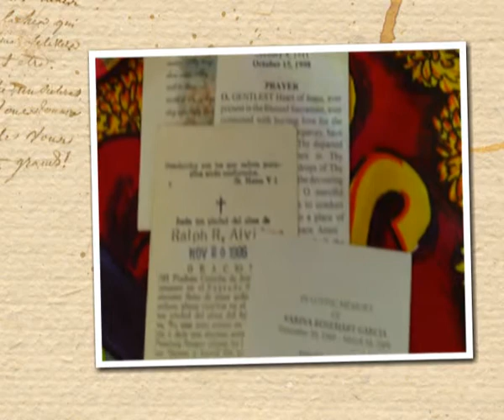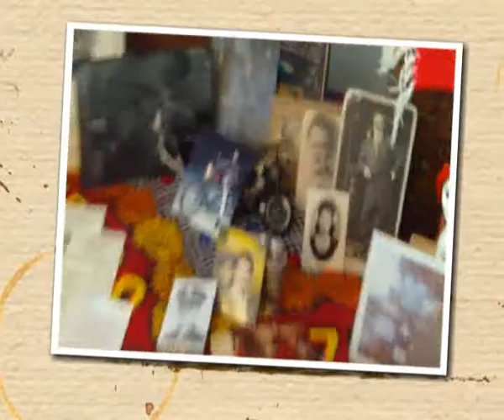Dia de los Muertos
Those friends, relatives, loved-ones and missed pets and animals in our life.